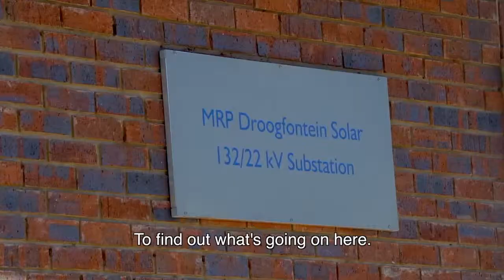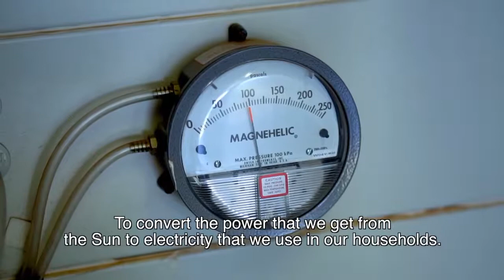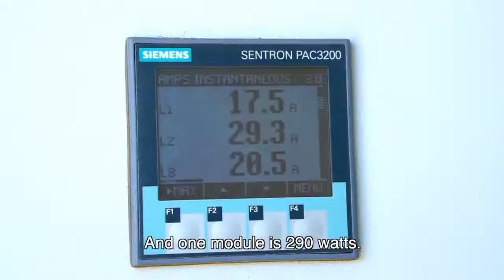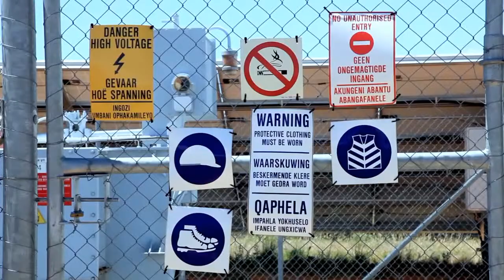TOMz Droogfontein Solar Power Medium